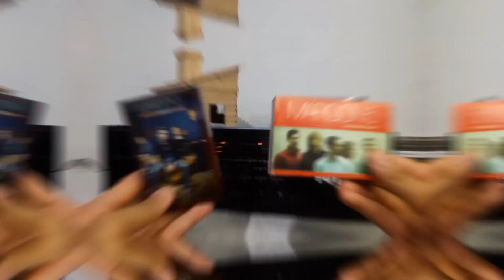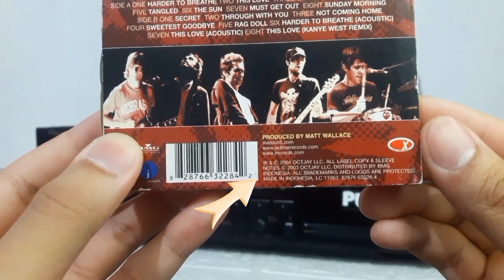#1 Review Kaset Pita Maroon 5 | Songs About Jane | Cassette | Vintage | Adam Lavine | Anti BeTe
Ini video pertama gw ya Gaes~
mohon kritik, saran, komen dan segala macam masukan nya supaya Puts bisa berkembang n makin Semangat Upload2 video nya 😊❤️